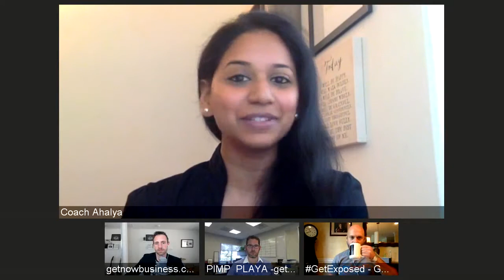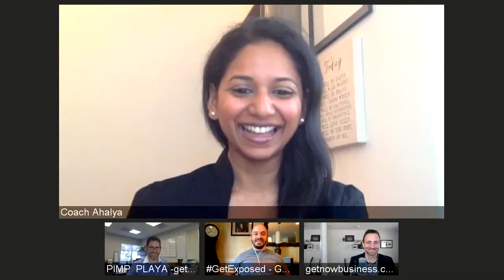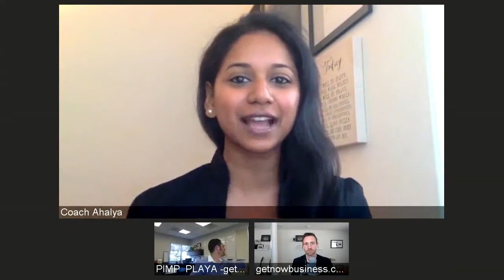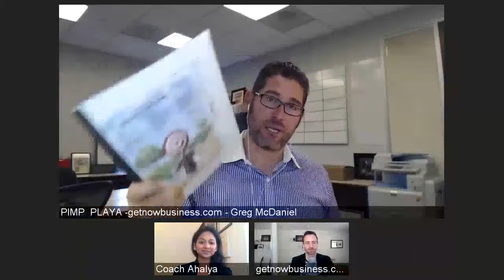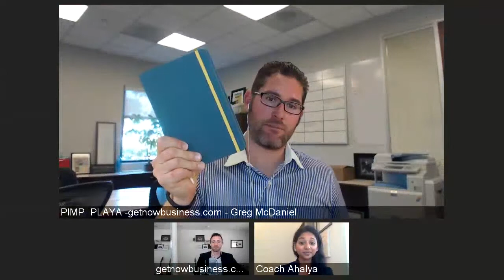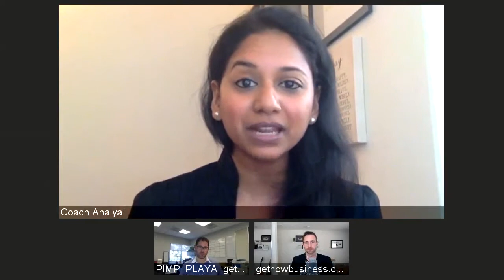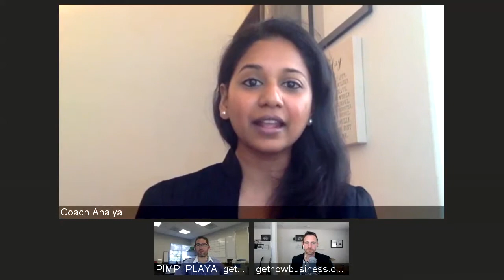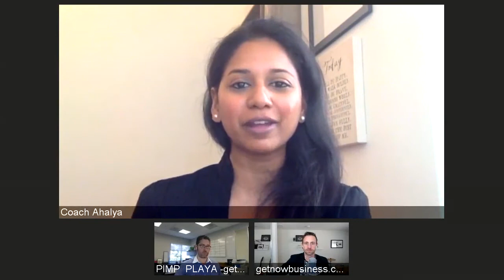How to Ask the Hard Questions in Life and Real Estate to boost your life Ahalya Keethes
Waiting for the recognition of other people is a downward spiral. What are the hard questions you have to ask yourself to find what fulfills you? Why is it so important to celebrate what you’re good at and what you’ve accomplished? Why is clarity so important? On this episode, we are joined by executive coach Ahalya Kethees who gives us so much value.
Takeaways + Tactics

The more clear you get about your goals, the more confident you become, and it becomes a virtuous cycle.

Take time to acknowledge yourself for your wins AND drill down to acknowledge the character traits it took to produce the win.

Most people don't get what they want because they don't have clarity on what they want.
At the start of the show, we talked about success rituals and the power of using a five-minute journal at the end of your day. Gene gave us his tech tip of the week, which is using later.com for your social media posting. We also talked about the confidence-clarity loop, and towards the end of the show, we shared the questions we ask ourselves to get closer to our goals.

We also spoke about;

The power of doing self-acknowledgement
How to be strategic and intentional about your inner circle
Starting with the end in mind
To get the results you want out of life, you have to have a burning desire to accomplish your goals. Ask yourself if you’re chasing artificial goals that someone else told you to have, or if you’re doing what matters to you. Be honest about where you are now and work on where you want to go. Have the belief that it’s possible and act as if it’s going to happen and be strategic and intentional about your inner circle. When in doubt about what you want, start with what you know for sure.
Ahalya is an Executive Coach and Facilitator for Tech Leaders and Teams. for more information.